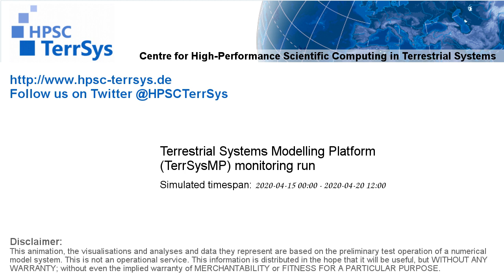TerrSysMP monitoring run 2020-04-15 - runoff - Europe (132h)